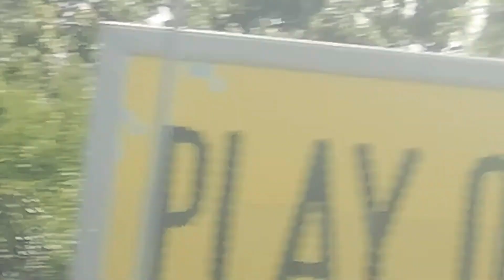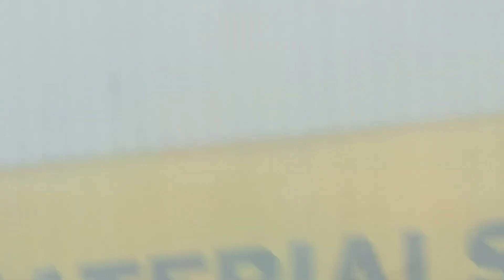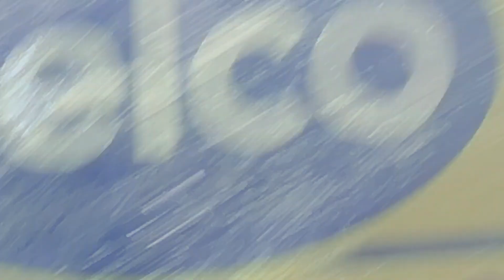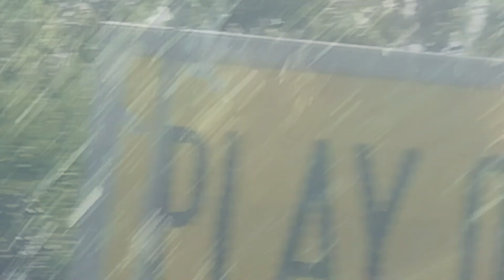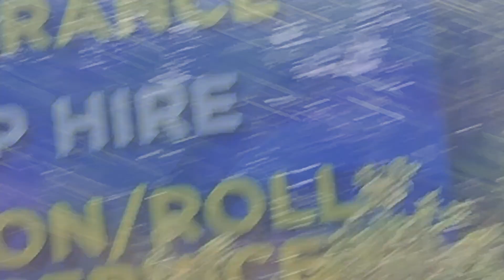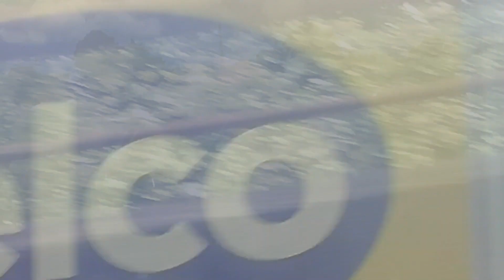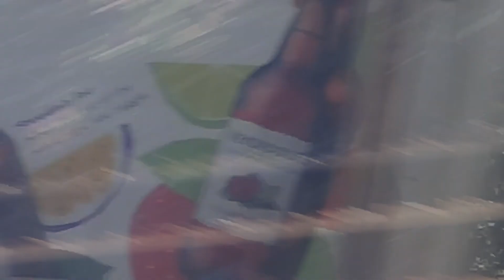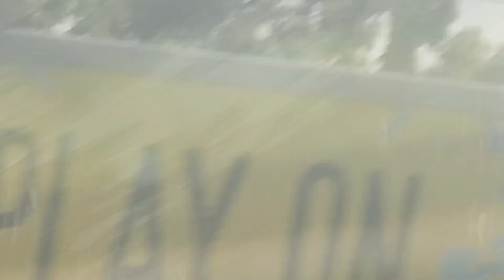JOMF Santo Set 1 April 2023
dave - drm
tom- gtr
whitaker - wnd
zignoto- bss

video @francescalevi6564